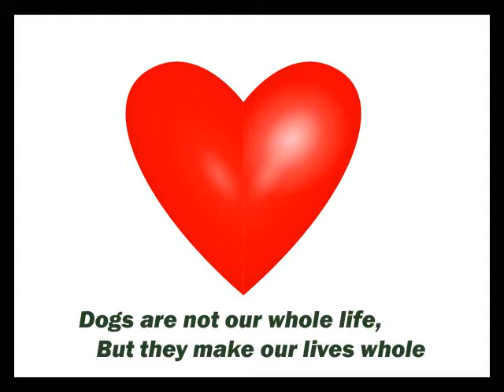You Made Me Love You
Sweet dogs you just have to love.  Patsy Cline sings You Made Me Love You.  Song written by James V. Monaco and Joseph McCarthy in 1913.